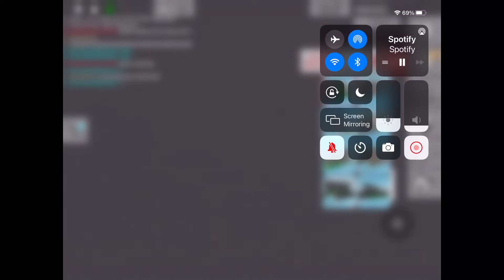I’m playing Brookhaven!!! :)